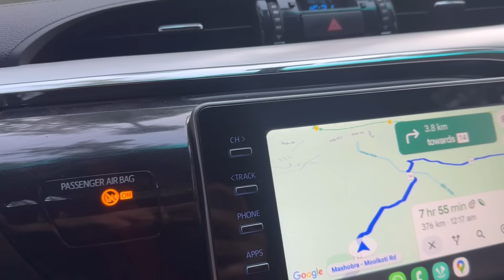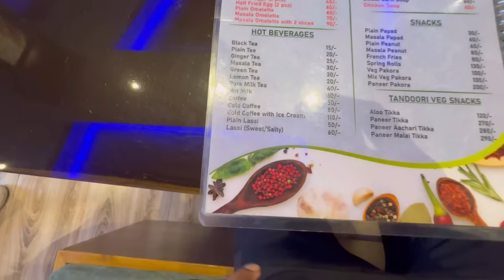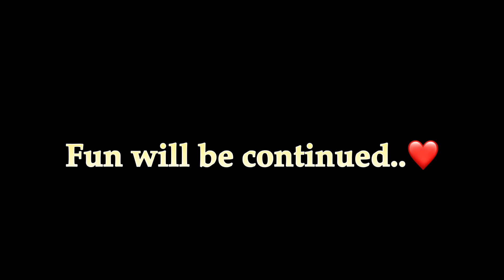EP-4-Rooftopcamping/Akhri Din Kaalu ke Saath ladai ho gayi ..​⁠@ExploreTheUnseen2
Aakhri din yeh theek nahi huaaa

For all rooftopcamping equipment -

35 lakh
Likes
27,98,01,887
Views
2016
15 Dec

[Warriyo]
•   / warriyo
•   / warriyomusic
•   / warriyo
•    / warriyomusic